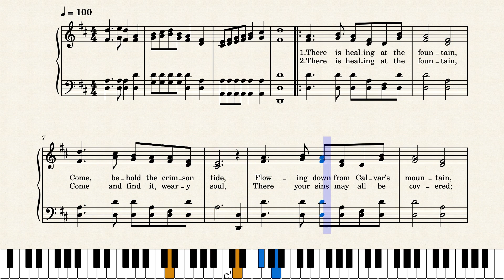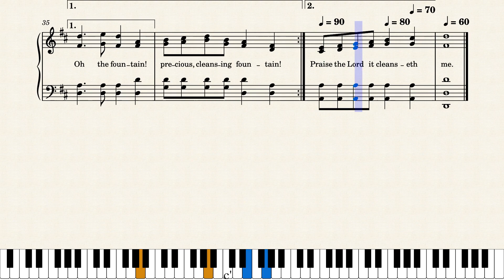Healing At the Fountain by William James Kirkpatrick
This hymn was written by Frances Jane (Fanny) Crosby in 1885 and composed by William James Kirkpatrick.